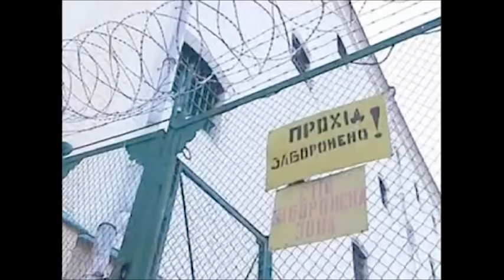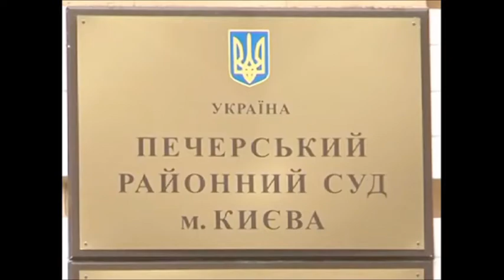Марафон "Янукович. Два года условно". Часть 7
Интернет-марафон "Янукович: два года условно". Часть 7
трансляция из театра "Дах". 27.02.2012
следующие гости: Евген Сверстюк, Константин Усов, Валентина Теличенко, Игорь Луценко